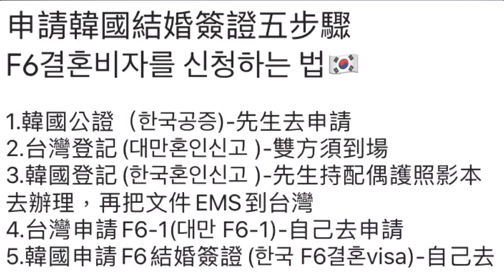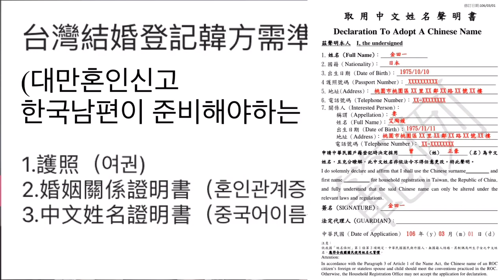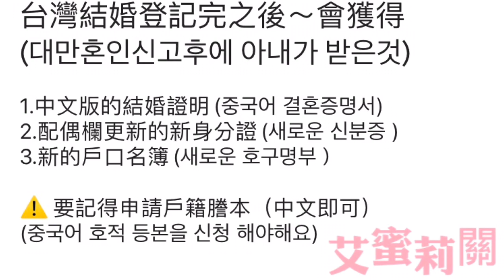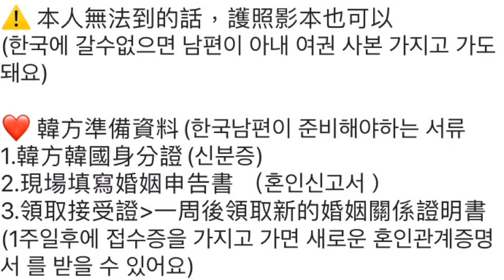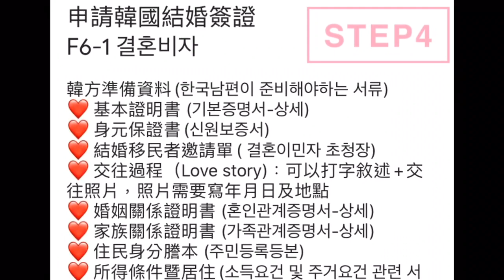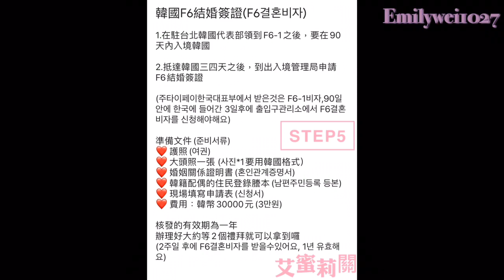F6결혼비자를 신청하는법!🇰🇷韓國F6結婚簽證快速申請五步驟～韓國人妻經驗分享～快筆記！艾蜜莉關 [대만사람 한국생활]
F6결혼비자 를 신청하는법!🇰🇷嫁給韓國歐霸前必做的那件事! 韓國結婚簽證 快速申請五步驟：

2：50 韓國結婚簽證申請流程
3：40韓國公證
5：09台灣結婚登記
7：42 韓國補登記
8：38台灣申請F6-1簽證
10：42 韓國申請F6結婚簽證

⚠️大家韓國補登記完，記得申請兩份婚姻關係證明書&兩份住民登錄謄本呦，因為申請F6-1 &F6簽證時都會用到
（F6-1 & F6비자를 신청하려면 혼인관계증명서하고 주민등록등본 필요하기 때문에 다 2장이 필요해요)

⚠️申請F6簽證時，記得帶60000韓元現金呦，需要繳申請簽證的費用，出入境管理局三樓交件完後到二樓繳費，再持收據到三樓遞交即可

❤️若有任何疑問，在韓國境內可以撥打1345有中文可以服務呦❤️

❤️不略過廣告
您的小小支持，是我創作的大大動力❤️

韓國/韓國旅遊/韓國美食/韓國文化/韓國遊學/韓國打工度假/台韓戀/韓國簽證/대한커플/新村/弘大/吃播